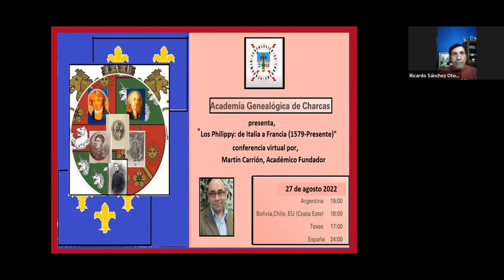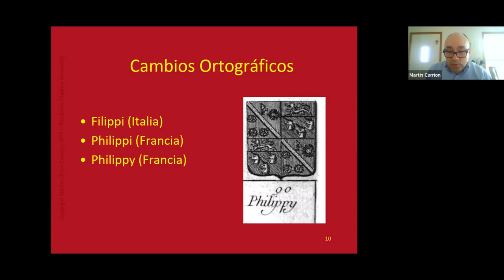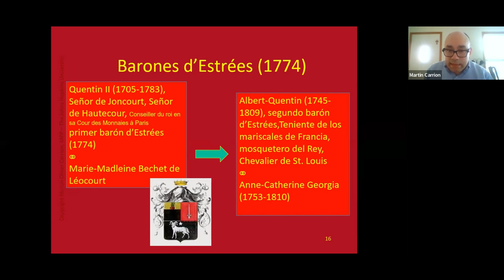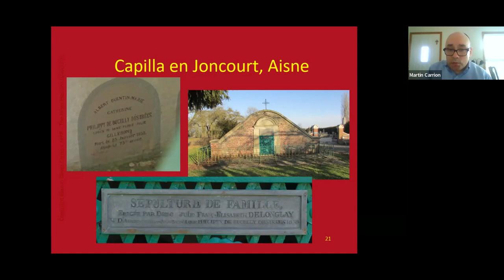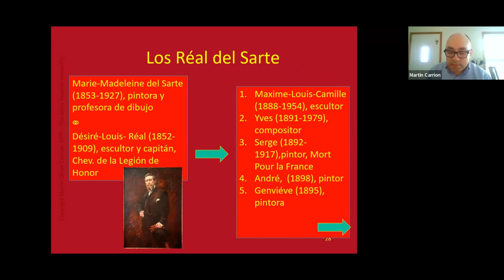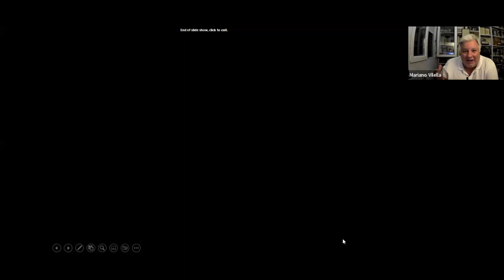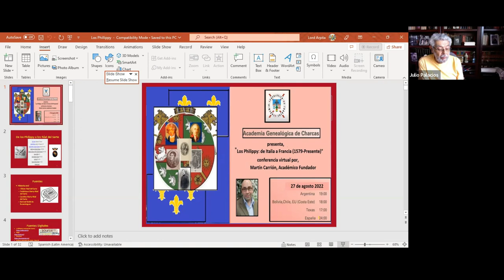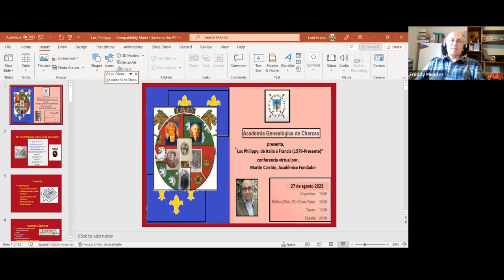"Los Philippy: de Italia a Francia".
"Los Philippy: de Italia a Francia", en excelente trabajo presentado el 27 de agosto del 2022 por Martín Carrión, nuestro secretario y académico fundador